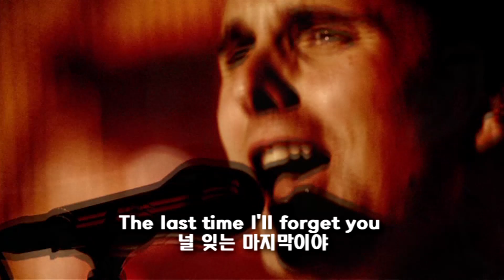surround sound 5.1